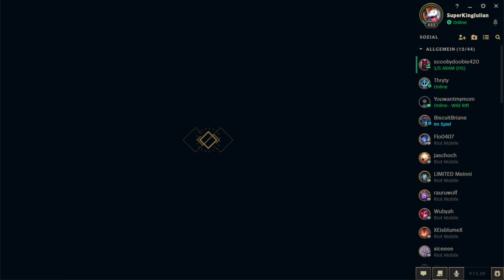League of Legends UNCUT #130 Warum Renekton suckt!